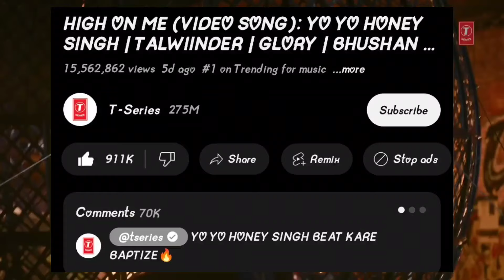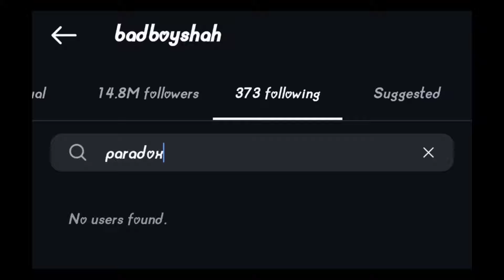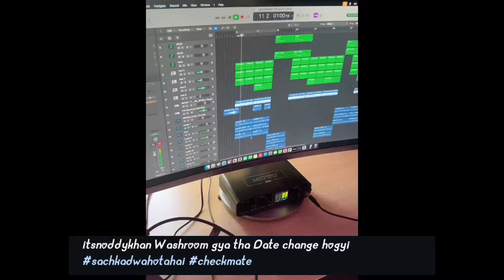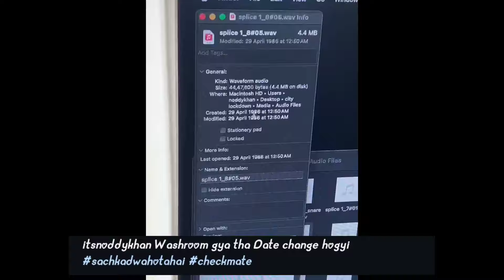NODDY KHAN EXPOSED GIAN | HONEY SINGH GLORY ALBUM RECORDS🤯 | KARAN AUJLA TALKS ON YO YO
BADSHAH AGAIN REPLIED HONEY SINGH ON IIFA | YO YO'S GLORY🤯 | YO YO THREW AWAY HIS EXPENSIVE BLAZER